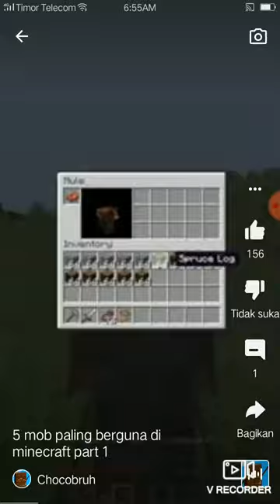1 Oktober 2022